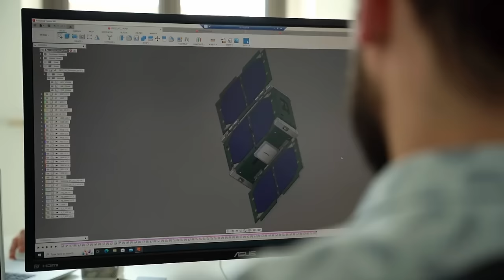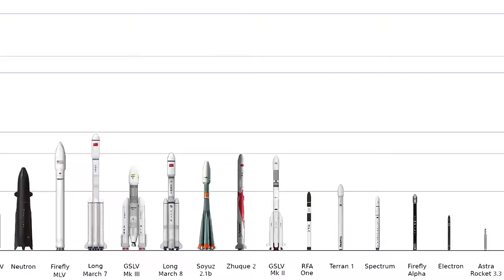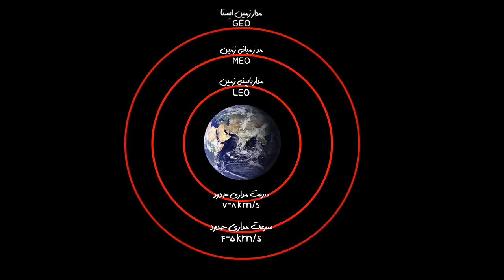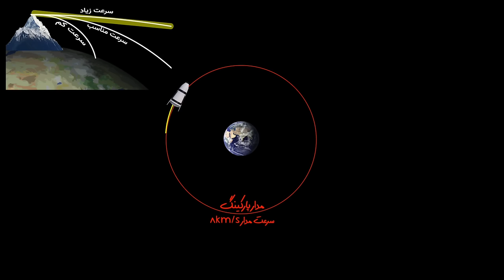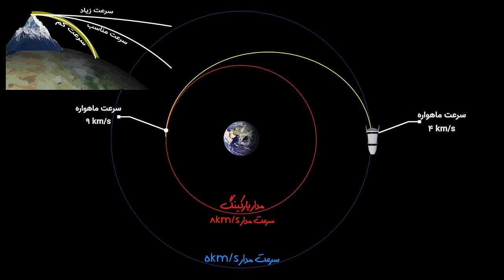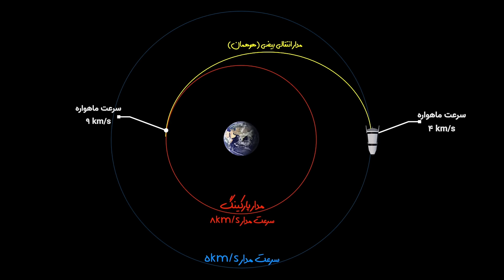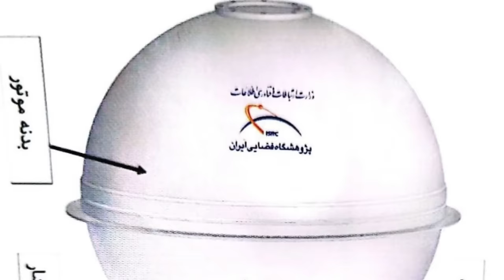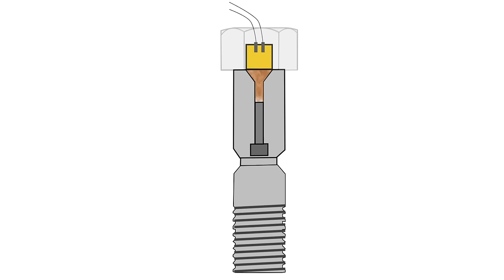سامانه انتقال مداری چطوری کار می‌کنه؟ + معرفی بلوک انتقال مداری سامان ۱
برای پرتاب ماهواره به مدار زمین نیاز به موشک ماهواره برداریم. این موشک می‌تونه ماهواره رو به یک مدار خاص برسونه و در اون مدار رها کنه. موشک‌ها چون خیلی بزرگ و سنگین هستن بیشتر زورشون میرسه که به مدارهای پایین و نزدیک به زمین برسن. معمولا ماهواره در مدار پایین رها میشه و خودش باید با کمک موتورهایی که داره خودش رو به مدارهای بالاتر برسونه. ولی امروزه که اندازه ماهواره ها خیلی کوچیک شده این امکان وجود نداره که موتورهای قدرتمندی روی ماهواره نصب بشه تا اونرو به مدار مورد نظر برسونه. برای همین از یک سامانه کمکی به اسم سامانه انتقال مداری که به انگلیسی بهش Space tug یا یدک کش فضایی هم می‌گن استفاده میشه که ماهواره رو به مدار مورد نظر برسونه. توی این ویدئو میخوام در مورد این سامانه صحبت کنم و کمی هم در مورد بلوک انتقال مداری سامان ۱ که ایران اخیرا پرتاب و آزمایش کرده توضیحاتی بدم.